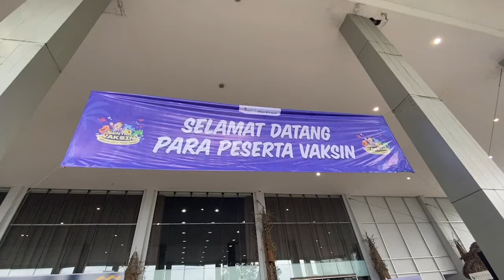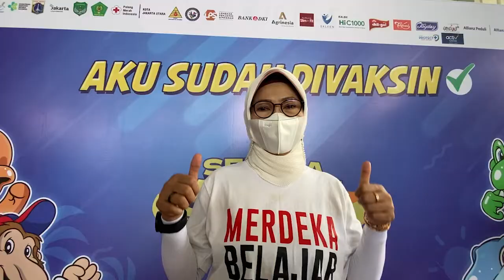Sentra Vaksin Anak bersama Ancol Taman Impian 🎉🥳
Kami bermimpi untuk menjadikan Sentra Vaksin yang menyenangkan dan tidak menakutkan bagi anak-anak indonesia💉💛

Dan telah terwujud pada tanggal 15 Januari 2022, berkolaborasi dengan oleh @kodam_jayakarta serta dukungan dari @PMI_indonesia, tidak lupa kami ucapkan terimakasih untuk semua anak-anak pemberani 💪🏼

Dan Terimakasih kepada semua pihak yang ikut memberi dukungan pada acara Sentra Vaksin Anak di Ancol Taman Impian, nantikan Sentra Vaksin Selanjutnya  🎉🥳

Ayok vaksin!